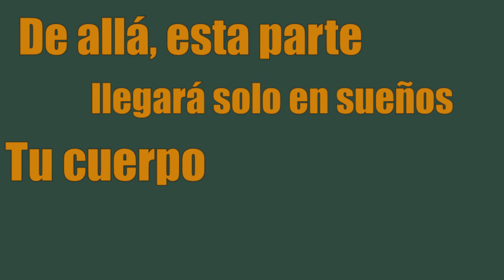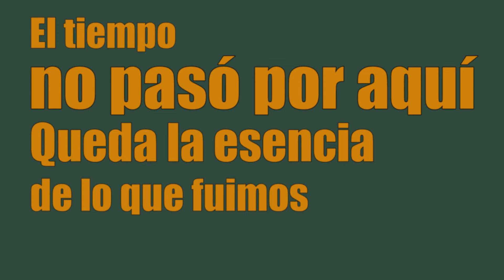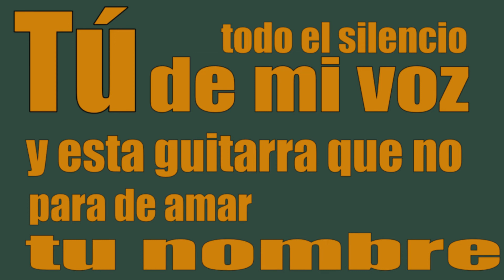Ane-cán 4 - Prisioneros del frío/Libertades amargas - (FracTales)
Te cuento una anécdota y una canción. Sin moralejas, sin pretensiones. Solo una breve anécdota y una explicación de por qué te comparto esta canción